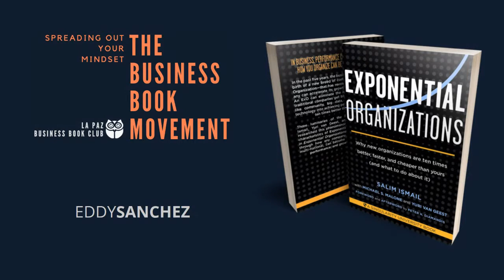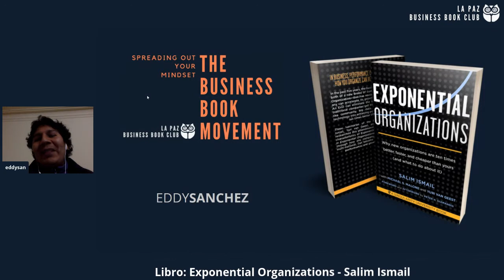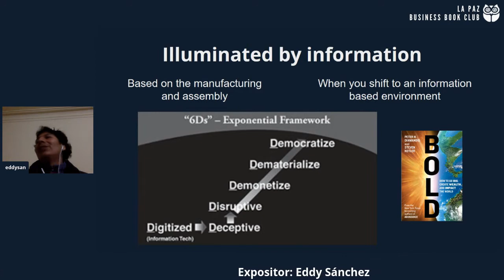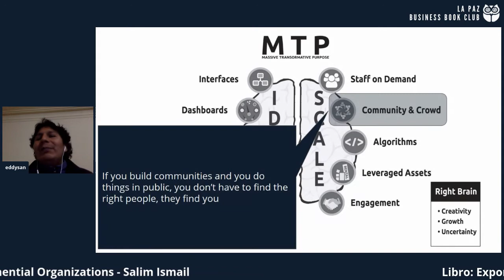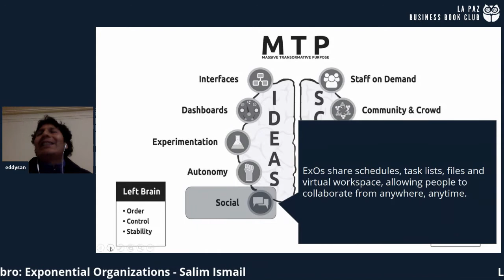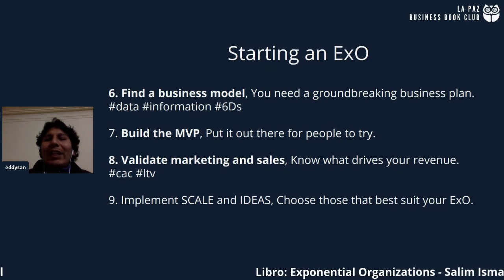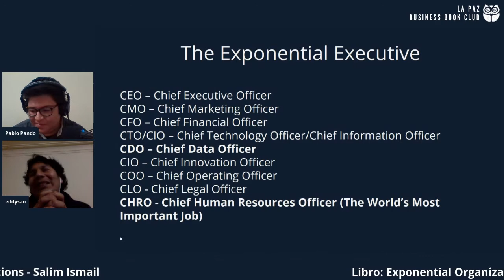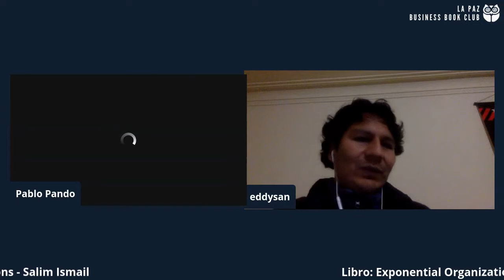Revisión del libro: Organizaciones Exponenciales - Salim Ismail, Yuri Van Geest, Michael Malone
Español
Organizaciones Exponenciales: Por qué existen nuevas organizaciones diez veces más escalables y rentables que la tuya

Inglés
Exponential Organizations: Why New Organizations Are Ten Times Better, Faster, Cheaper Than Yours

PROGRAMA ONE PAGE STRATEGY (OPS) - NOTION 360

No más planes estratégicos largos y complejos. Lleva tu empresa al próximo nivel diseñando una estrategia en una sola página que todos puedan entender y ejecutar. Más información

REFERENCIA EN GOODREADS

Durante los últimos cinco años, el mundo empresarial ha sido testigo del surgimiento de una nueva generación de empresas, las Organizaciones Exponenciales (ExO), que han revolucionado la forma de acelerar su crecimiento mediante el uso de la tecnología. Una ExO puede transformar el modo lineal e incremental en que las empresas tradicionales crecen, mediante el uso de activos como su comunidad, personal bajo demanda, Big Data, Inteligencia Artificial y otras nuevas tecnologías, hasta alcanzar un rendimiento diez veces superior al de empresas similares.

Tres visionarios del mundo de los negocios, Salim Ismail, Yuri van Geest y Mike Malone, han investigado este fenómeno y han documentado diez características de las Organizaciones Exponenciales. En este libro, acompañan al lector en su viaje para conocer cómo, cualquier compañía, desde una startup a una gran multinacional, puede convertirse en una ExO, mejorando su rendimiento y evolucionando al siguiente nivel.

AUTORES

Salim Ismail
Es el autor principal de Organizaciones Exponenciales. Ha pasado muchos años investigando y desarrollando conocimientos sobre este nuevo paradigma en el diseño organizacional. Es el Director Ejecutivo Fundador de Singularity University y actualmente se desempeña como su Embajador Global.

Yuri Van Geest
Es el embajador en Países Bajos de Singularity University director gerente de Singularity University Summit Europe

Michael Malone
Es uno de los escritores de tecnología más conocidos del mundo. Ha cubierto Silicon Valley y la alta tecnología durante más de 25 años, comenzando con San Jose Mercury News como el primer reportero diario de alta tecnología del país, donde fue nominado dos veces para el Premio Pulitzer por reportajes de investigación.

INVITADO

Eddy D. Sánchez

Book Movement es una comunidad que busca cambiar la vida de las personas dejando un legado de experiencias y conocimiento. Revisamos libros de Ciencia y Negocios todos los Martes y Jueves respectivamente.

Estamos más activos, interactuamos y compartimos experiencias en Discord. Quedas cordialmente invitado a unirte a nuestro servidor a través del siguiente enlace:

Usamos "Streamyard" para nuestras transmisiones. Si quisieras usar la misma plataforma para tus transmisiones, eventos, etc. Accede a $us 10 de descuento en tu primer mes a través del siguiente enlace (es un enlace de afiliado):